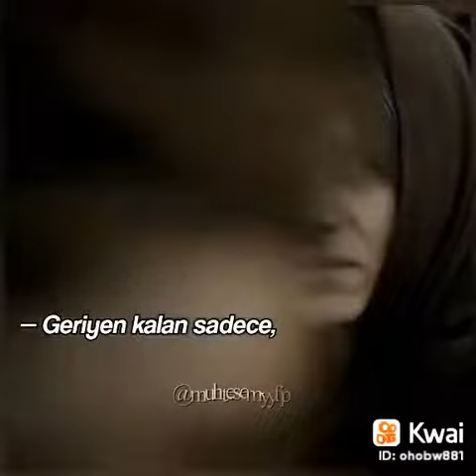Sultan Süleyman Bu dünya Sana Da Kalmadı